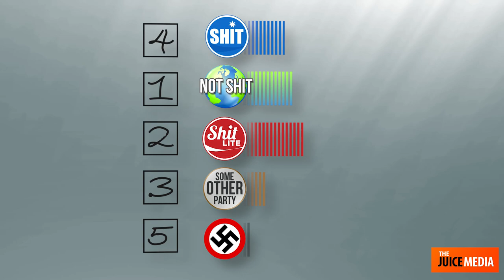Honest Government Ad | Preferential Voting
The Australien Government has made an ad about Preferential Voting and it’s surprisingly honest and informative.

👉 CREDITS
🔹 Produced by Patrons of The Juice Media
🔹Written by Giordano for The Juice Media
🔹 Performed by Zoe, Ellen and Lucy
🔹Animations by Brent Cataldo
🔹Special thanks to Jake, Scott, Dbot, Clinton and Chris for input on the script